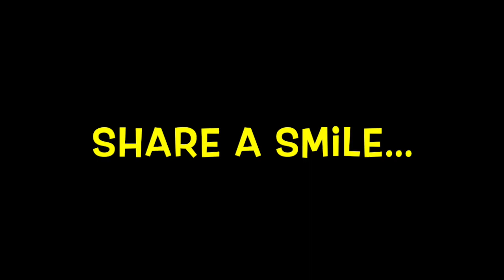TERRIFIC TIGERS DECEMBER 2021